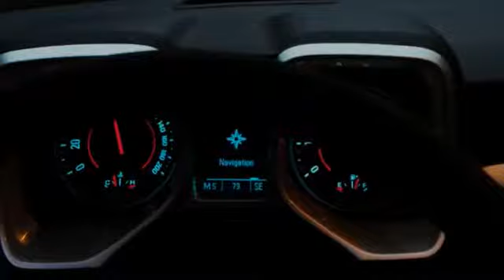MVP Incentives -- 2013 Chevrolet Camaro Suffolk Norfolk Chesapeake VA Beach VA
Duke Automotive
2016 North Main Street
Suffolk Norfolk Chesapeake VA Beach VA, 23434

At Duke Automotive we strive to achieve one goal, customer satisfaction, it is why we are one of the top car dealerships in Hampton Roads!